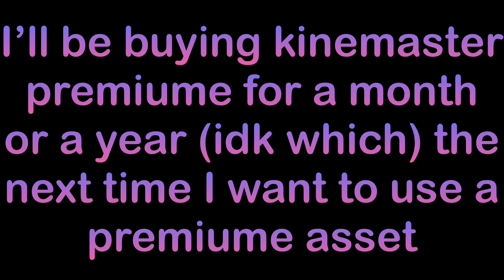Exciting News |more in the description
I bought a bunch of music from musicals so you won’t have to deal with terrible quality audio for MOST of my musical stuff |except when the one REALLY crazy song from ‘Be More Chill’|